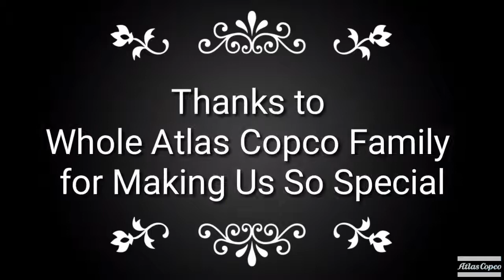Journey of New Employee with Atlas Copco